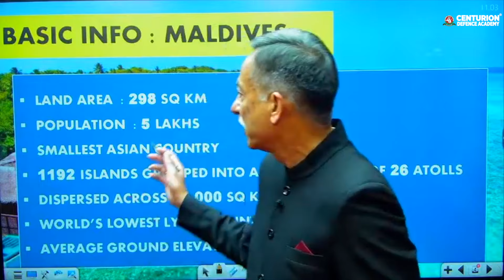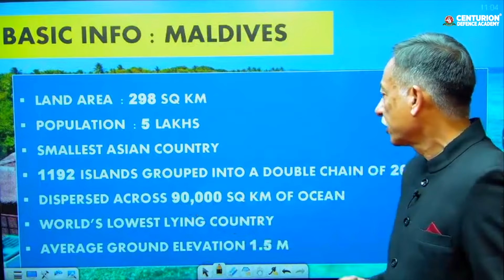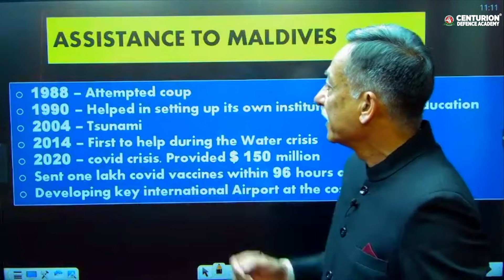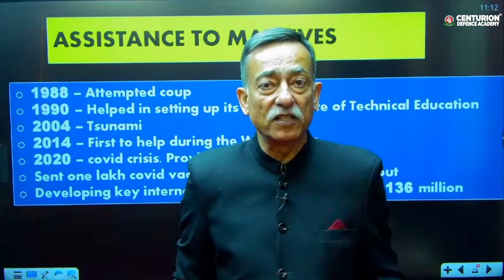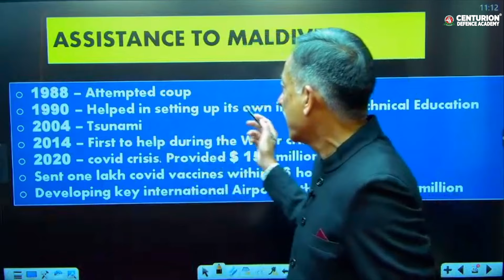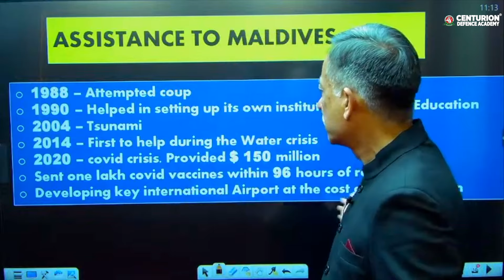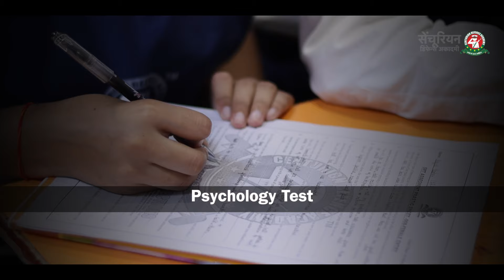India-Maldives Issue: Detailed Explanation | Latest🔥Current affairs | GD Topics for SSB Interview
THIS IS A LIVE SCHEDULED CLASS OF 17TH JANUARY 2024 FOR THE NDA/ CDS/ AFCAT/ MNS/ IAF/ NAVY 2023 FREE COURSE FROM 8:00 AM TO 9:00 AM ON THE GENERAL KNOWLEDGE TOPIC OF DAILY CURRENT AFFAIRS AND THE HINDU NEWS ANALYSIS

Tune in and attend this complete class to learn more about the abovementioned topic. Current affairs play an important role in the student life. It will help you at the crucial time when you want to study for the examinations. Current means recent, day-to-day life and affairs mean events and issues, etc. Therefore current affairs relate to the day to day incidents and events around us. The growing importance of Current Affairs poses the question on the utility of exerting energy on updating oneself with news. The significance of current affairs is undoubtedly different for different people who fall in different age brackets, pursue different objectives and have different interests. However, it can be stated that all social beings are bound to be affected by Current Affairs in more ways than one. Therefore, reading current affairs and making it a daily habit will be much more useful for all the competitive exams. We have rooted out Current Affairs specially from the defence column which will help you in cracking defence exams. Tune in and attend this complete video lecture for more details.